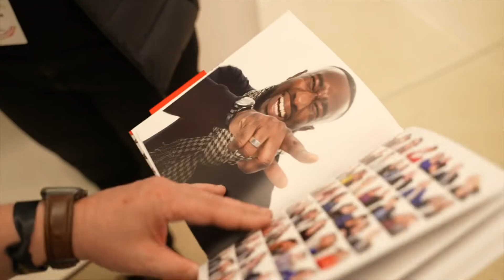Le LOLPROJECT au Salon de MONACO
L'equipe du LOLPROJECT anime le salon ONE TO ONE